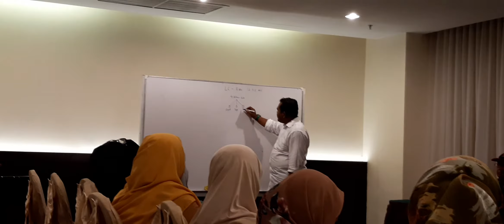BUDI LC 13/12/2019 REGENCY HOTEL(5)